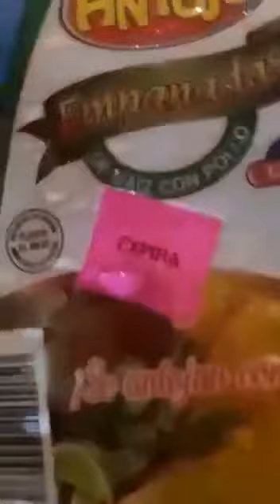Cuidado con lo que compra en los supermercados en Panamá. Empanadas de pollo sin pollo y con hilo.